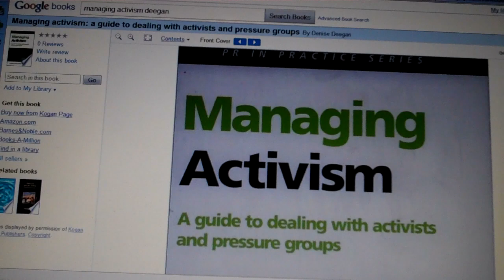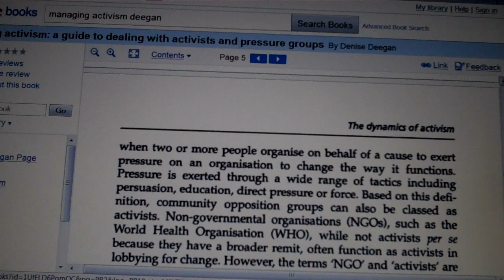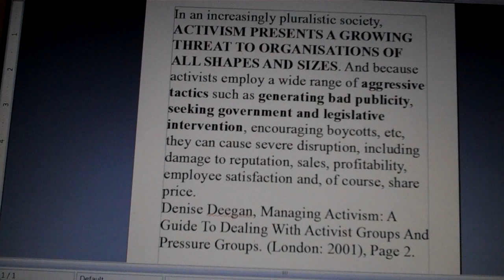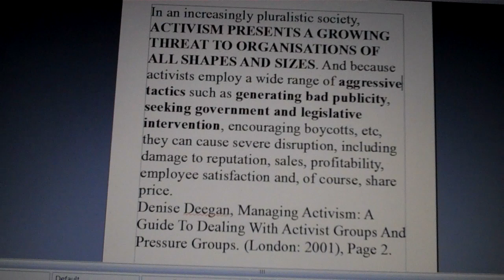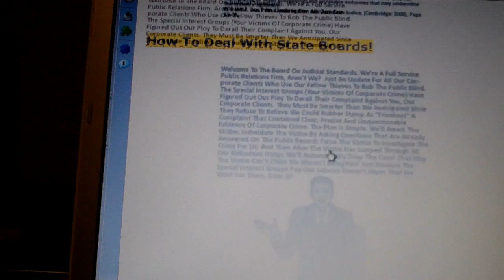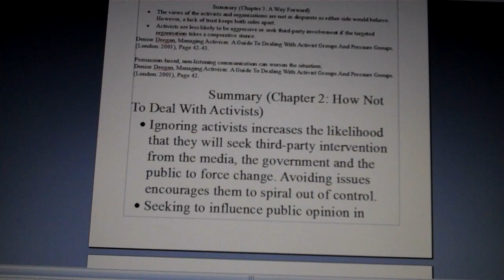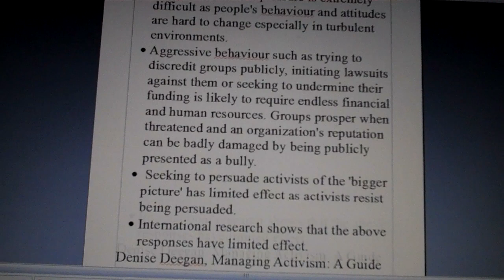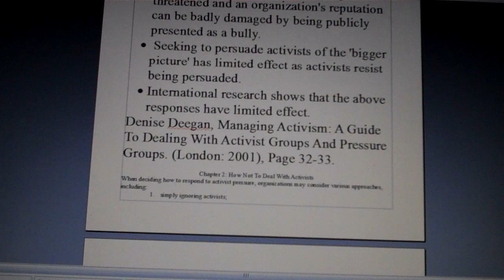Lion News: Stop Fighting In The Fishbowl! Think Outside The Fishbowl!